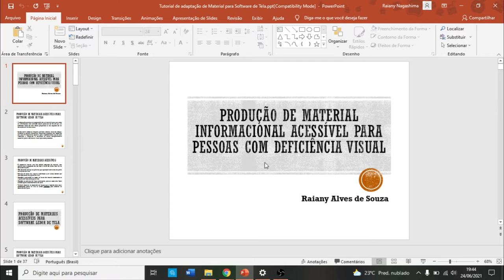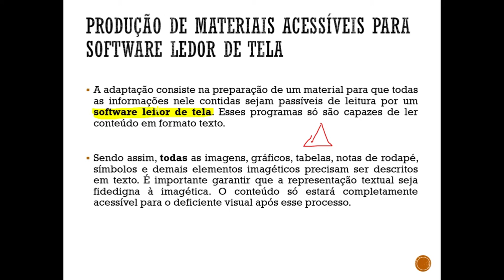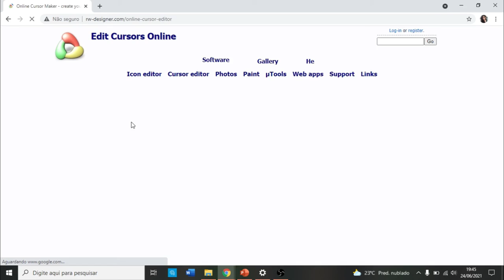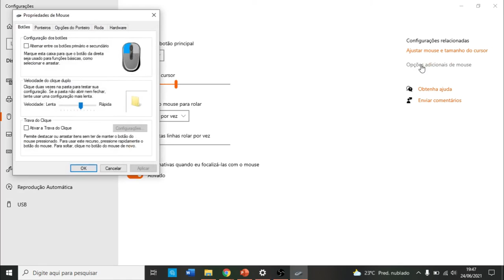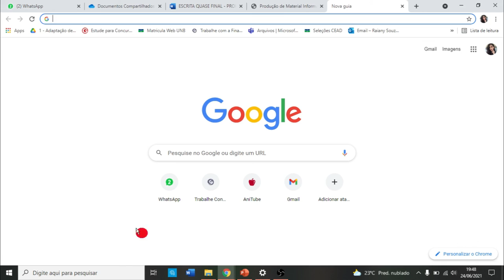ACESSIBILIDADE • LASER POINT (2021)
LASER POINT
Créditos: Equipe de Acessibilidade CEAD/UnB

Vídeo ilustrativo sobre Laser Point: como instalar e utilizar.

Material apresentado no Guia de Acessibilidade (Orientações para a promoção da Acessibilidade no Ensino Remoto) referente à lâmina da página 26.